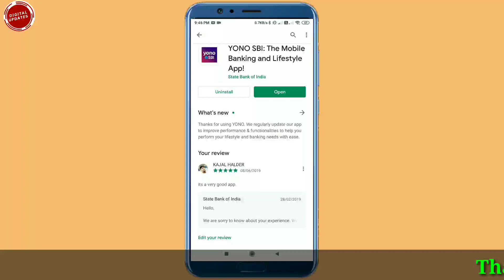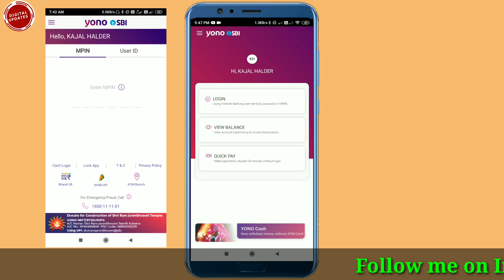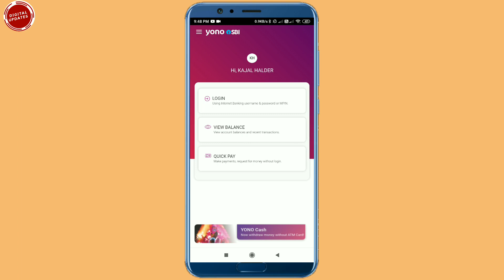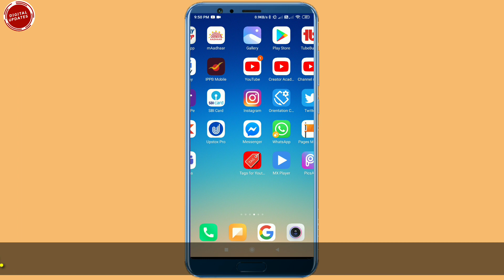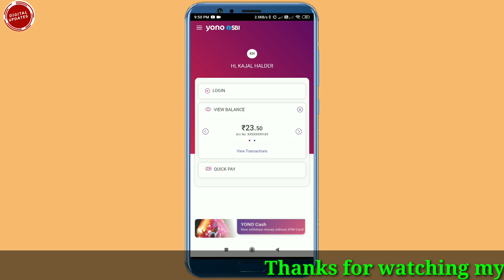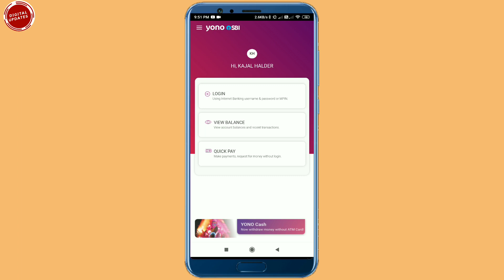Sbi Yono Finger print Log in | How to enable finger print in yono sbi app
Hi friends in this video I have this time how to enable fingerprint login in SBI yono app. SBI yono app mein fingerprint login kuchh din pahle update kiya Gaya hai to agar aap SBI ka you know application use kar rahe hain aur abhi tak aapka application update nahin kiya to use update Kar lijiye taki update Nahin karenge to aapko Nahin dikhe. to please update your app and enjoy the simless banking with SBI yono